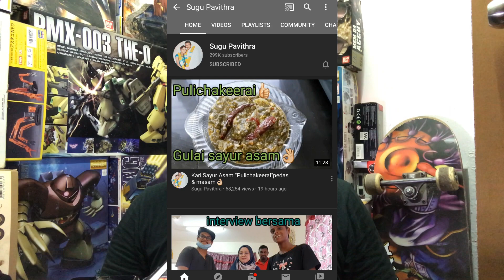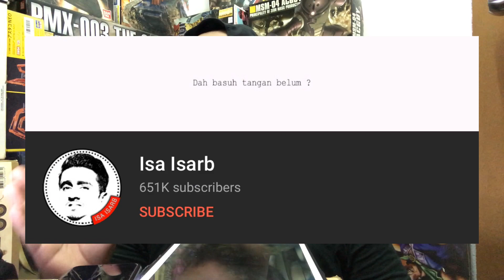SUGU PAVITHRA YOUTUBER YANG HUMBLE.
KALAU RASA APA YANG AKU CAKAP INI MAANFAAT SILA KONGSI YER 😉